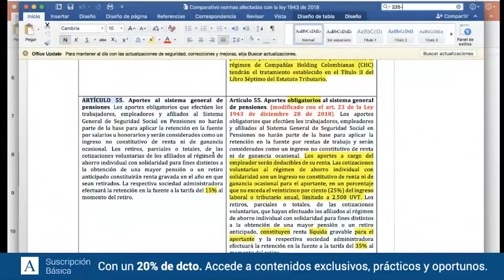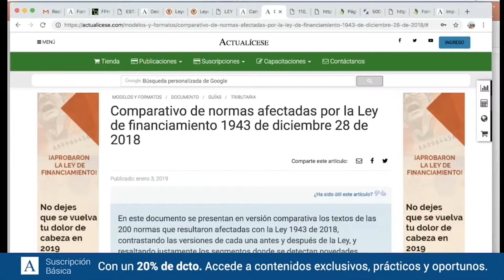Rentas exentas para personas jurídicas durante el año gravable 2018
Responde conferencista: Diego Guevara M.
¿A cuáles rentas exentas podrán acceder las personas jurídicas por el año gravable 2018?

Diego Guevara, experto en temas contables y tributarios señala que para el año gravable 2018 las únicas rentas que se podrán seguir tratando como exentas serán las que se mencionan en los ocho numerales que hacen parte del artículo 235-2 del Estatuto Tributario –ET–, en su versión anterior a la entrada en vigor de la Ley 1943 de 2018, entre ellas, las rentas de la Decisión 578 de 2004, es decir, las obtenidas en la Comunidad Andina de Naciones, las obtenidas por venta de energía eólica durante 15 años a partir de 2017, o las provenientes del servicio de transporte fluvial con embarcaciones de bajo calado por 15 años a partir de 2017.